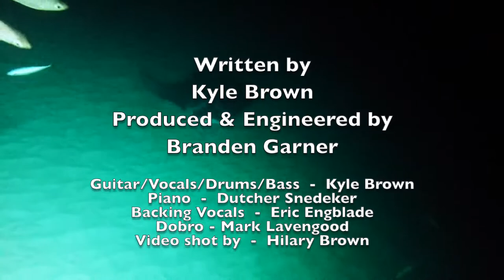Built Like a Fish by Kyle Brown & The Human Condition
Built Like a Fish written by Kyle Brown
From the album "Kyle Brown & The Human Condition"